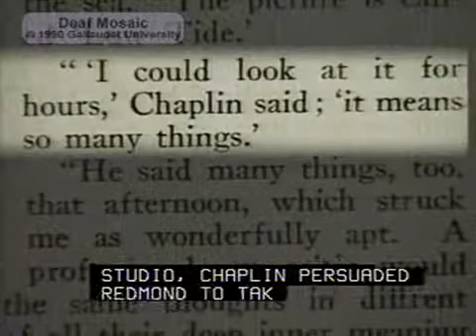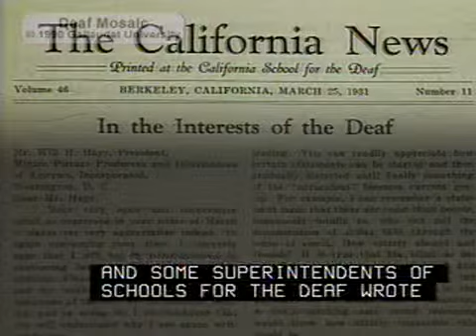0608 Mosaic Memoirs Silent Movies